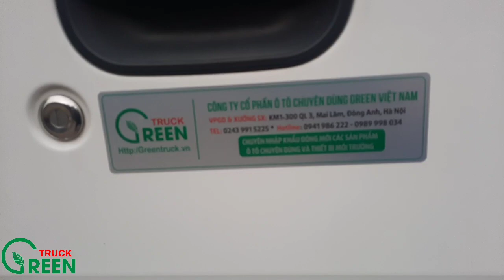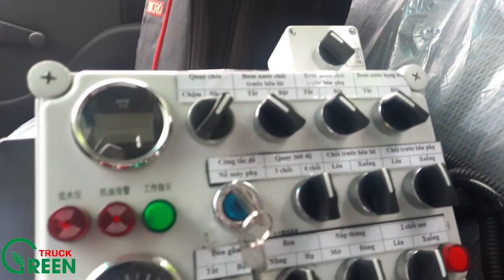Xe quét đường 5.6 khối ISUZU sẵn xe phục vụ Tết